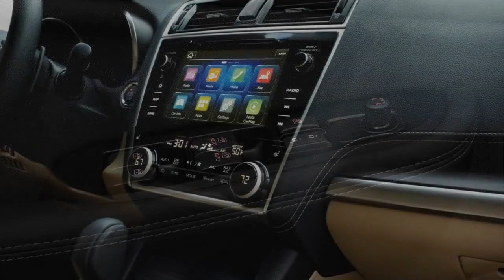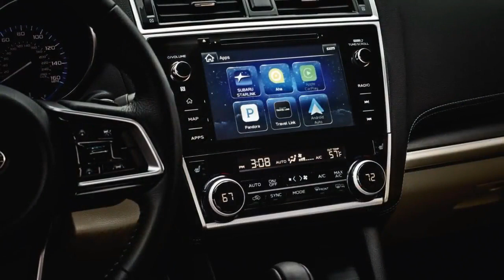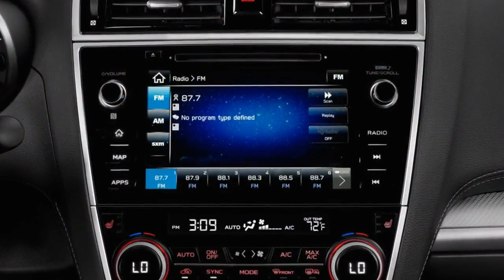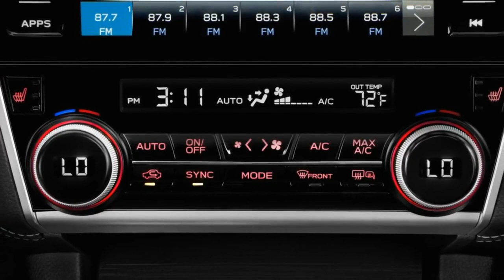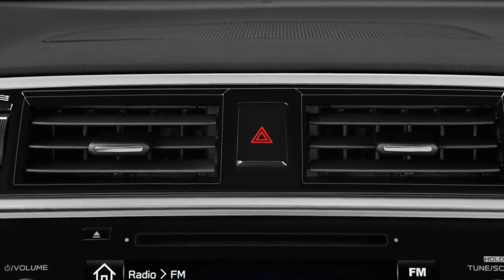2018 Subaru Legacy – Redline First Look – 2017 Chicago Auto Show REVIEW